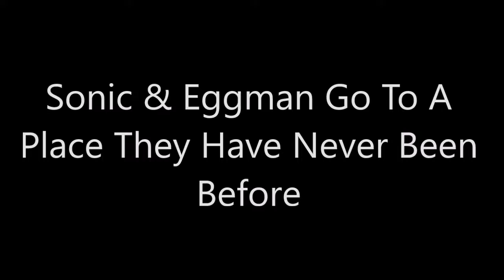Sonic Goes To Myrtle Beach Trailer